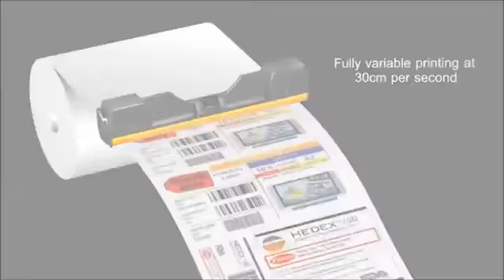Memjet Printhead Tecnology - How to Tips and Tricks